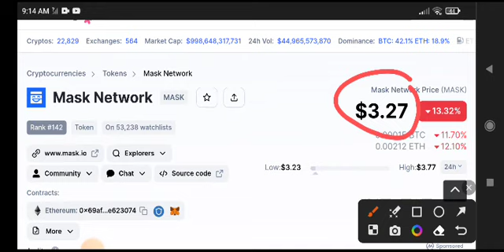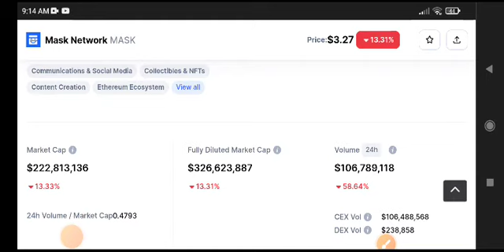Mask Network Price Prediction Update! Mask News Today